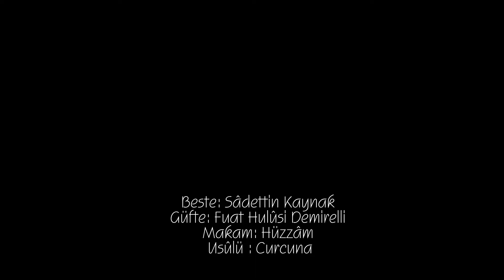Zeki Müren ~ Leylâkların hayâli, salkımların emeli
Beste: Sâdettin Kaynak
Güfte: Fuat Hulûsi Demirelli
Makam: Hüzzâm
Usûlü : Curcuna

Leylâkların hayâli, salkımların emeli
Görmektir her gönülde hâkim bir hanım eli
Mâdemki bu hayâtın rûyâ imiş temeli
Gençlik elden gitmeden zevk-û safâ sürmeli

Gönül dili çiçekler ve kuşların dilidir
Bu il sümbül ilidir, bu il bülbül ilidir
Bu dünya cennetinde gülüp eğlenmelidir